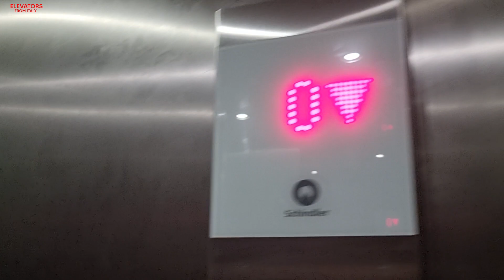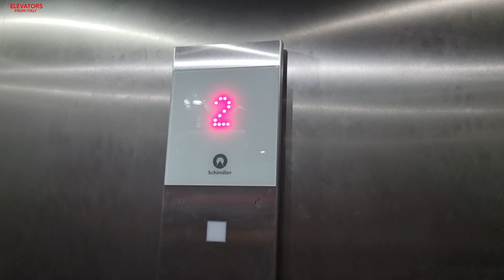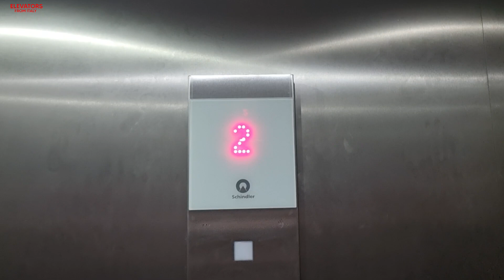2 RARE 2011 Schindler 3300 (FIGS mod) MRL traction elevators@Gallerie d'Italia Museum, Naples, Italy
ADDRESS:Gallerie d'Italia Museum - Bank of Naples headquarters building, Via Toledo 185, Montecalvario, Naples, Italy
NOTE:Inside fixtures, FI GL 100, got replaced with FIGS. Left one is locked off. More elevators coming soon (not so much soon) from here.
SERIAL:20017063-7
YEAR:2011
TYPE:MRL traction
FLOORS SERVED:-1*,0,1,2,3*,4*,5* (locked*)
BRAND:Schindler
MODEL:3300
FIXTURES:Outside FI GL 100, inside FIGS
RECORDED:20/8/23
CAMERA:Samsung Galaxy S21 Ultra 5G